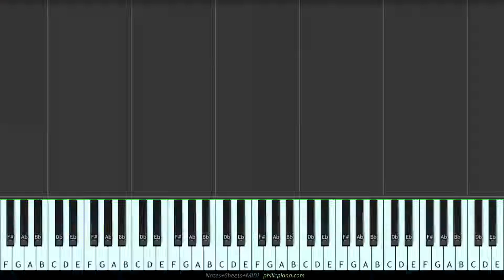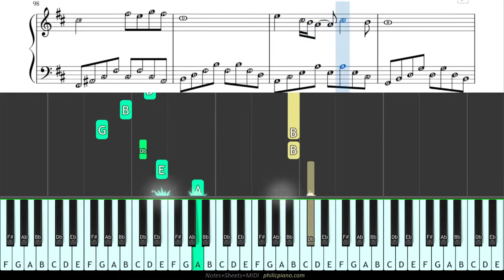Muskurane Ki Wajah - Citylight (2014) - EASY Piano Tutorial - Notes+Sheet+MIDI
Name: Muskurane Ki Wajah
Album: Citylight (2014)
Singer: Arijit Singh
Time Sign: 4/4
Scale: Bm
Tempo: 77
Music Label: Sony Music India
Go PRACTICE...PRACTICE...PRACTICE...